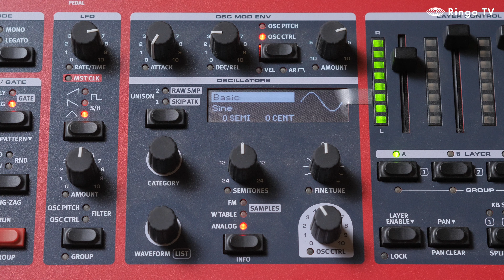[Ringo TV] 나만없어.. 빨간키보드... Nord Wave 2 리뷰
세상에 나쁜 신스는 없다!
오늘은 Nord Wave 2 리뷰 입니다.

Ringo TV 맴버십에 가입하여 다양한 혜택을 누려보세요.